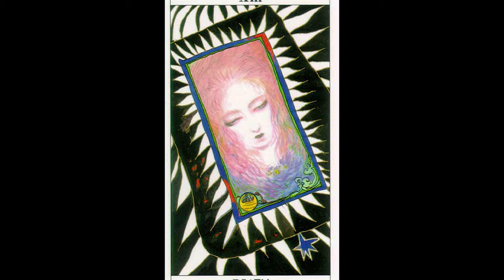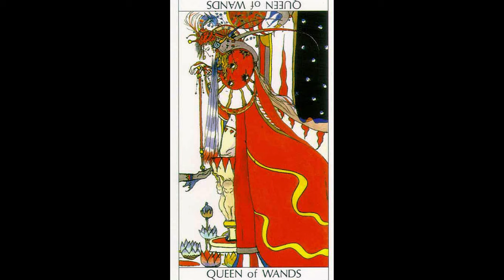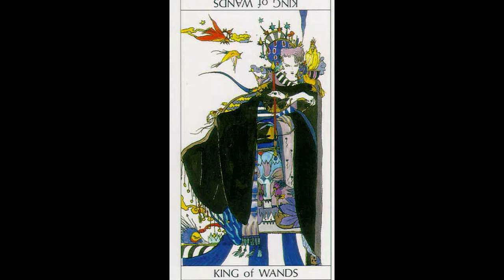Yoshitaka Amano: A collection of 578 works (4K)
Yoshitaka Amano is a painter known for his delicate and fantastical style.
In addition to working as a character designer, illustrator, and book cover artist, he is also involved in stage art and costume design,
showcasing his talents in various fields. Some may have come across his works through the "Final Fantasy" series, where he has been
responsible for character design, visual concept design, and image illustrations. Since his solo exhibition "Flying Heaven" in 1989,
Amano has held numerous exhibitions both domestically and internationally, gaining support and recognition from around the world.
We invite you to enjoy a splendid lineup that allows you to savor Yoshitaka Amano's unique worldview.